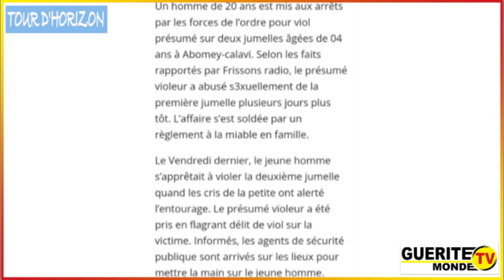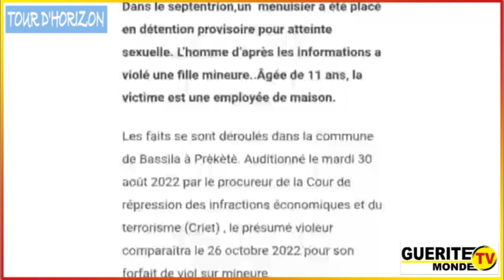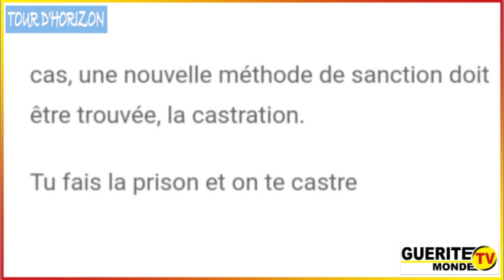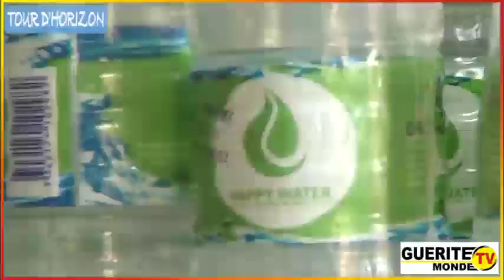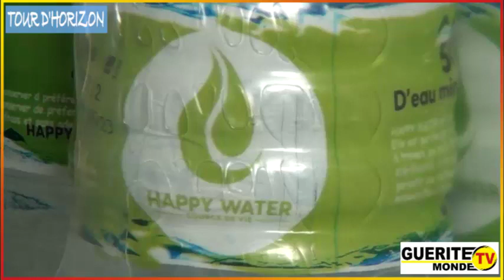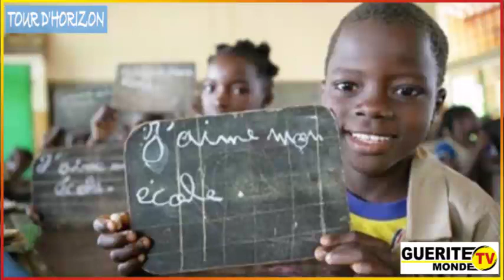Tour d'horizon de Guérite TV Monde du 02 Septembre 2022 par Latifath KOWENOU